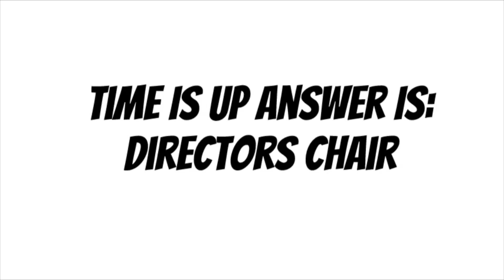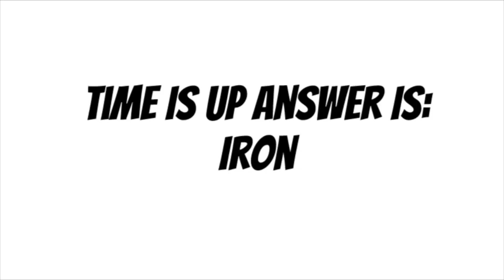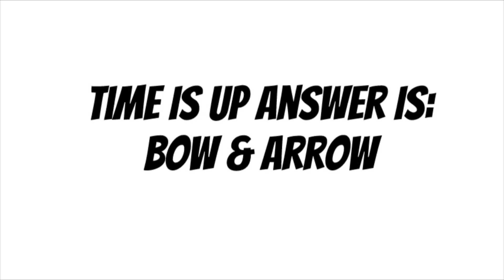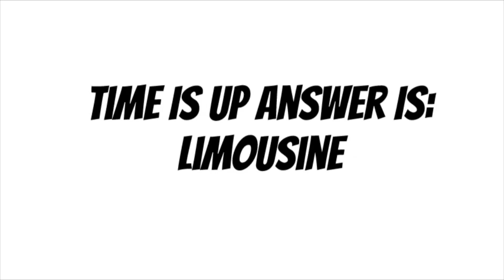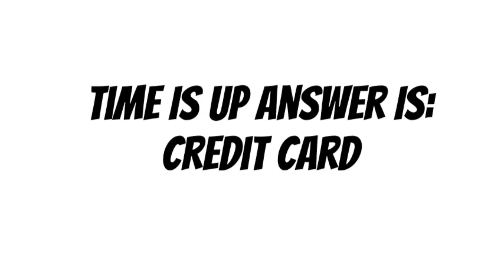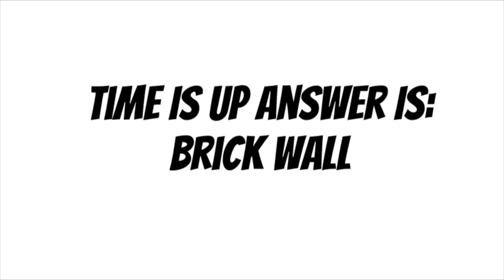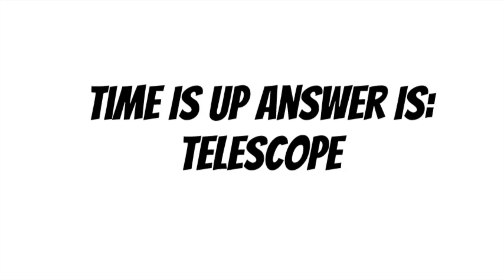Bored And Stuck Somewhere Then You Should Play Guess What I Am Drawing A Game Show You Can Play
Inspired off of win lose or draw or Pictionary but being played by you online. In this mental game for 13 minutes watch a item or thing or animal or person be drawn and see if you can guess what it is in a minute while it is being drawn. In this Play by yourself or with a group.

Can We Pretend A Inspiring Childrens Book:

Who Farted? A Funny Kids Book:

Fly The Solar System With Me A Science Kids Book:

Colonial America History For Kids:

Paperback book:
Hardcover book:

Paperback book: